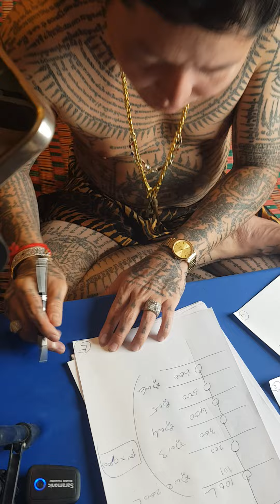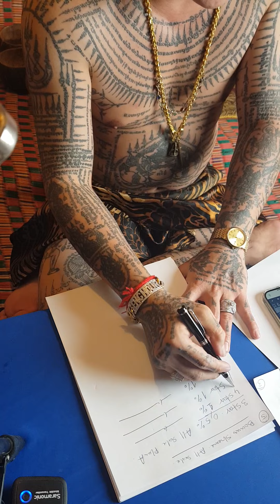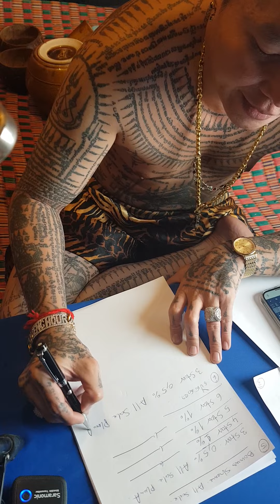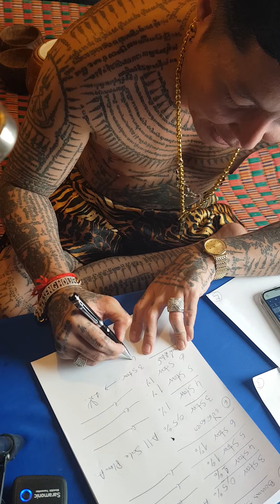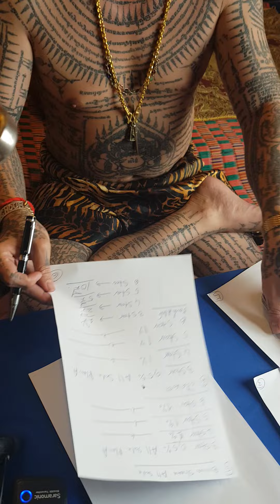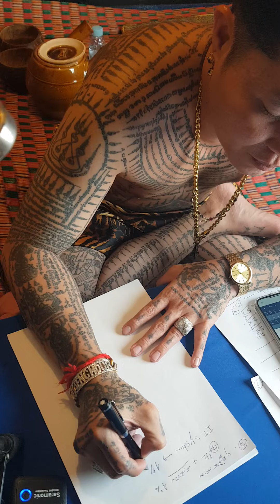system Direct Sale ល្អជាង MLM ឧហ្សាកម្មបណ្តាញទីផ្សារនាំលុយចេញក្រៅ ថៅកែ រោងចក្រ អាហារបំប៉ន ឱសថបូរាណ